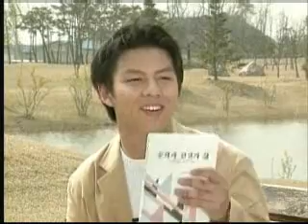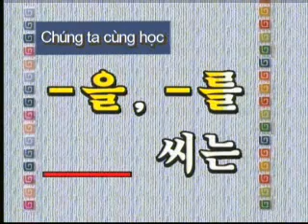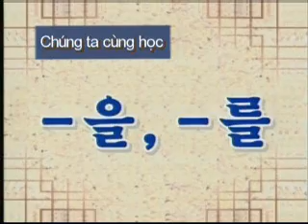Cung hoc tieng Han 15a